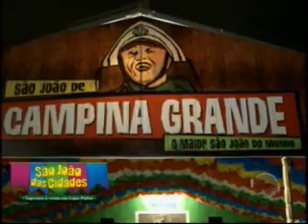Campina Grande: o "Maior São João do Mundo" já está a todo vapor; veja